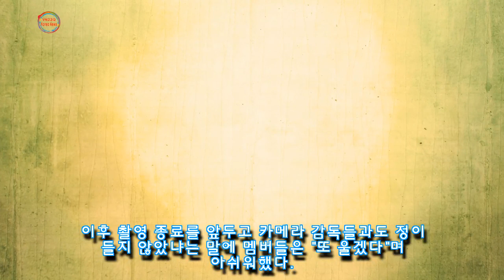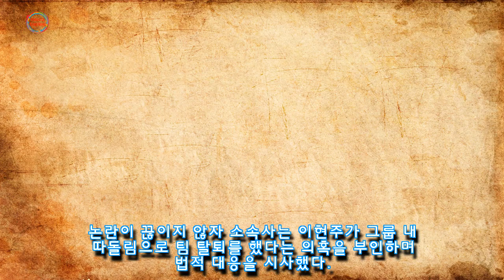에이프릴 리얼리티 촬영 중 스태프들이 친절히 대해줘 너무 좋았다며 오열했던 이현주 (영상)